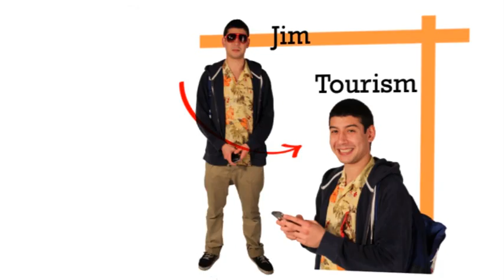'Final Year' - Comedy Sitcom [Coming Soon 2013]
Comedy Sitcom about an unconventional group of University students and the adventures they experience with life in the final year of University.